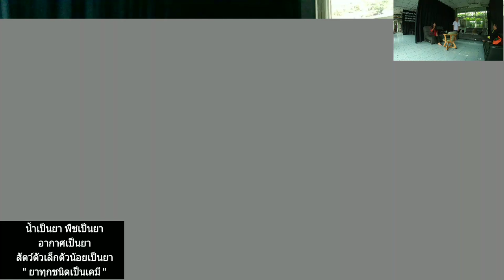อย่าเร่งธรรมชาติ สองมือเปล่ากับหนึ่งความเข้าใจ จ.28/10/62/14:00น.